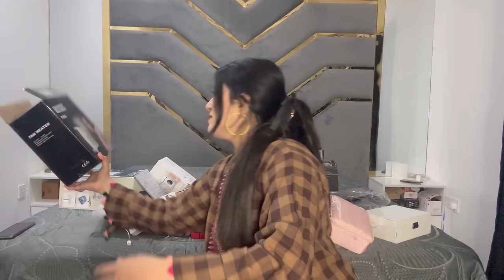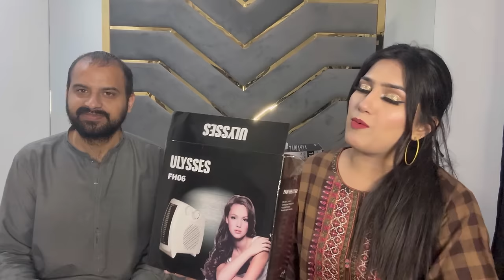25000 home decor shopping from daraz 11:11 Sale | Natasha waqas house decor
25000 home decor shopping from daraz 11:11 Sale | Natasha waqas house decor